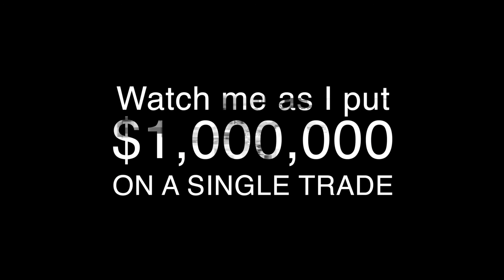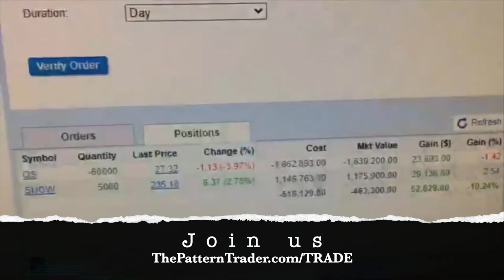$250,000 In A Day? The Dangers Of Emotional Attachments To Trades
Whenever you’re ready…here are some ways I can support you on your trading journey:

#1. Try The Scientific Trading Formula
Perfect for those new to my method, in this course I walk you through the complete 4-step method I used to retire from just 2 or 3 winning trades a month

#2. Get Your Personalized Trading Plan [Limited to 50 per month]
My team will build you a custom plan that shows the exact steps you need to take to grow your account to $200k and beyond.

#3. Receive My Weekly Video Report
Every Sunday, I’ll send you a detailed video report showing you the “lowest hanging fruit” in 3 markets for the next 5 days.

#4. Upgrade To Our Done-For-You Trading Programs